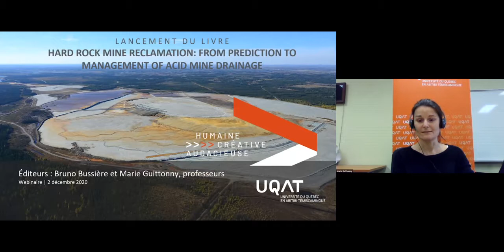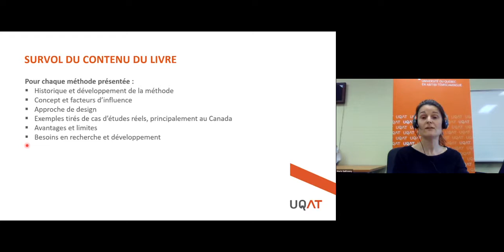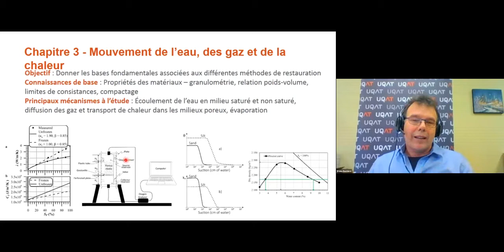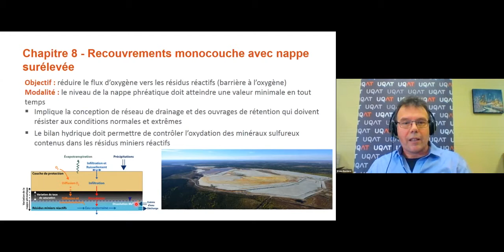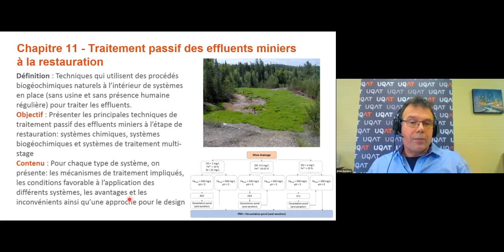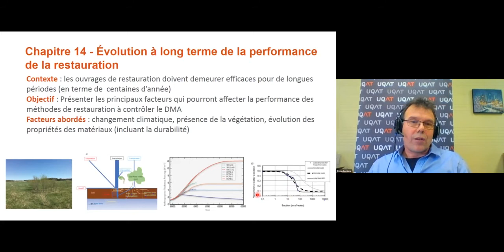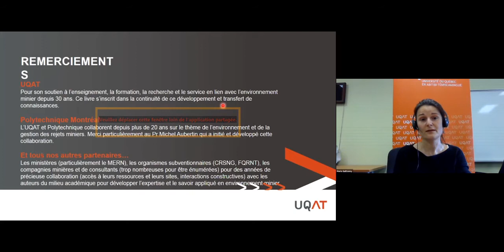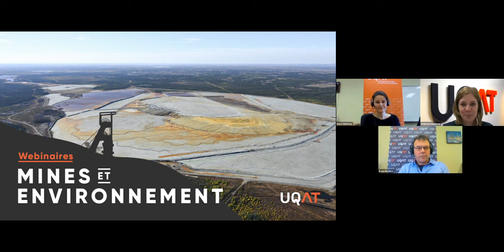Webinaire mines environnement | UQAT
Webinaire portant sur la présentation de l’ouvrage collectif sur la restauration minière: « Hard Rock Mine Reclamation - From Prediction to Management of Acid Mine Drainage », un premier livre de référence dans le domaine fournissant des connaissances fondamentales et pratiques en lien avec la problématique de la restauration des sites miniers générateurs de drainage minier acide. Cet ouvrage spécialisé, développé par dix experts et expertes de l’Université du Québec en Abitibi-Témiscamingue (UQAT) et de Polytechnique Montréal, identifie les défis qui demeurent à relever et documentent des approches éprouvées et innovantes pour les résoudre.

Une présentation en français des différentes thématiques avec les deux co-éditeurs du livre, les professeurs de l’Institut de recherche en mines et en environnement (IRME) de l’UQAT, Bruno Bussière et Marie Guittonny.